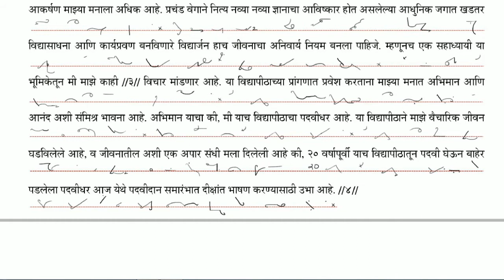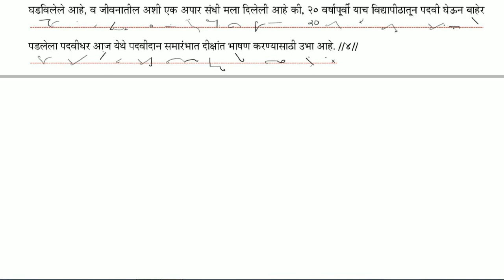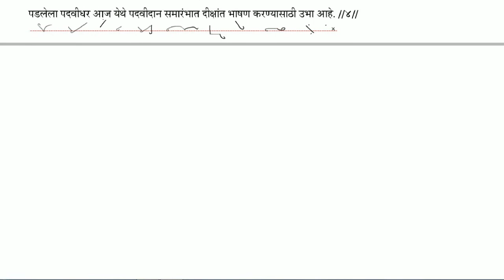SH MR 60 GPD 0007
download link of answer key -